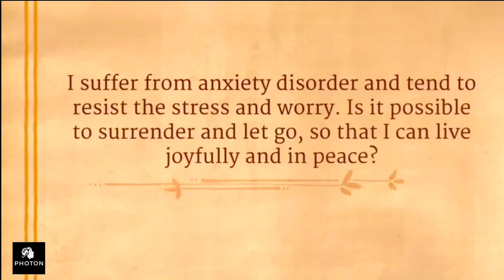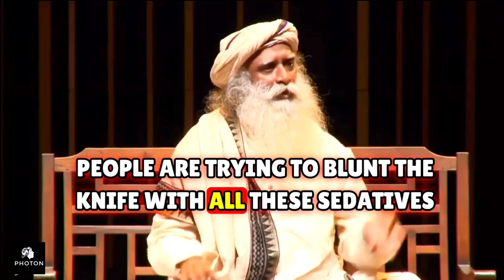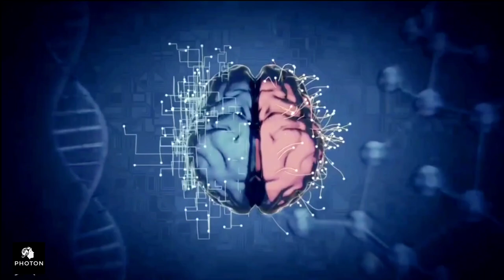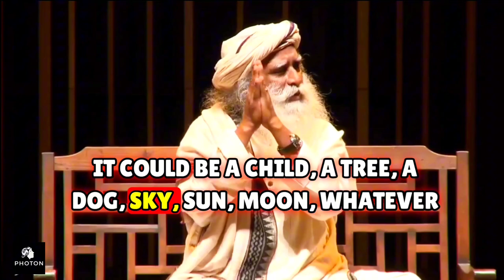Best way to Overcome Anxiety | Sadhguru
Find relief and empowerment in 'Best Way to Overcome Anxiety' with Sadhguru. In this insightful video, Sadhguru addresses the roots of anxiety and offers practical, spiritual methods to manage and alleviate it. Ideal for anyone seeking to understand their anxiety and learn effective coping strategies. Sadhguru’s guidance provides clarity and tools for mental resilience, helping viewers navigate their way to inner peace and emotional stability in today’s fast-paced world.